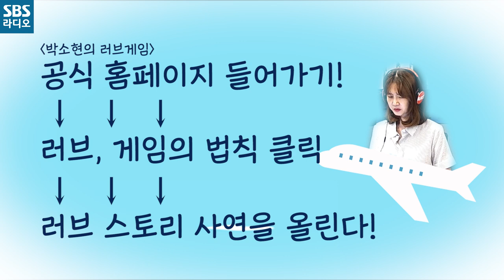[러브게임]러브, 게임의 법칙 여름 특집 - 그 여름 썸, 뭐?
매일 저녁 6시~8시 박소현의 러브게임

러브, 게임의 법칙 여름 특집 - 그 여름 썸, 뭐?
☑휴가지에서 썸탔던 사연을 기다립니다.
☑자세한 사항은 박소현의 러브게임 홈페이지를 참고하세요!